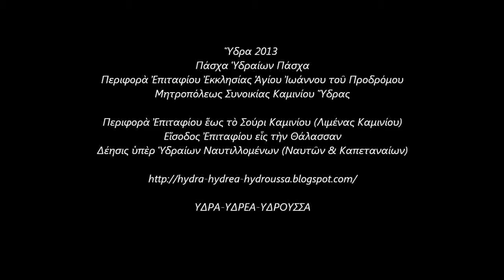Ύδρα 2013 Περιφορά Επιταφίων ΚΔΚ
Μεγάλη Παρασκευὴ 03 Μαΐου 2013

Περιφορὰ Ἐπιταφίου Ἐνορίας  Ἁγίου Ἰωάννου τοῦ Προδρόμου (Μητρόπολις Καμινίων) ἕως τὴν παραλία (Σούρι Καμινίου).Εἴσοδος εἰς τὴν Θάλασσαν.Δέησις ὑπὲρ Ναυτιλλομένων